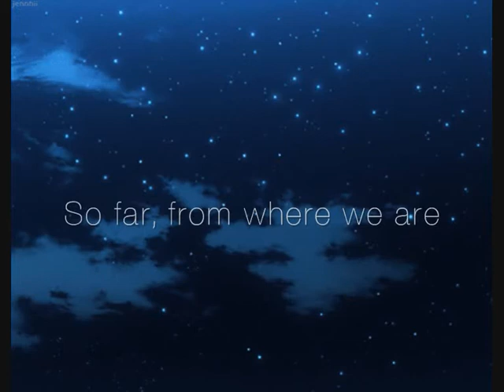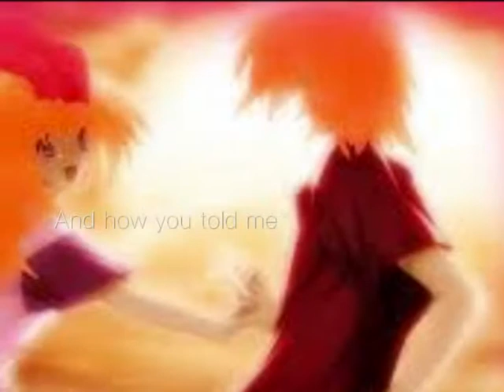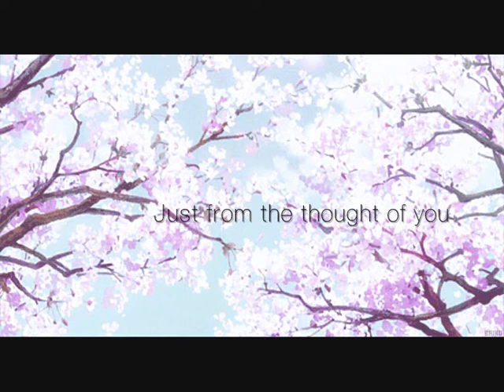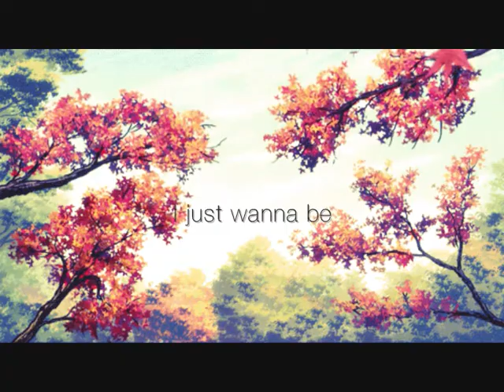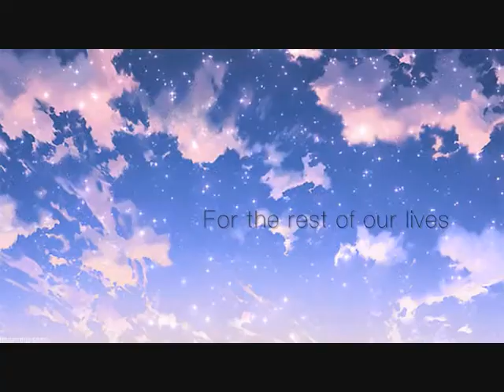For The Rest Of Our Lives (PPGZ and RRBZ)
OMG! I finally finished it! Words can't describe how much I'm proud of this one! Hope you enjoy!